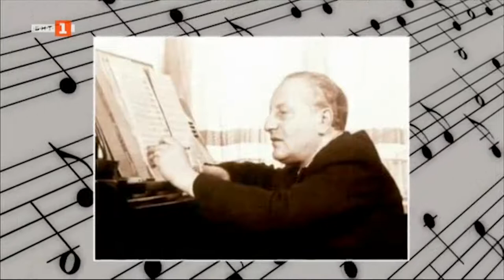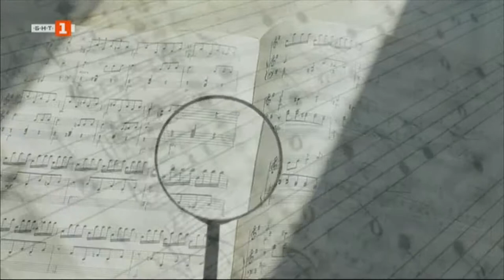6. клас Панчо Владигеров, видео урок от Калина Байрактарова